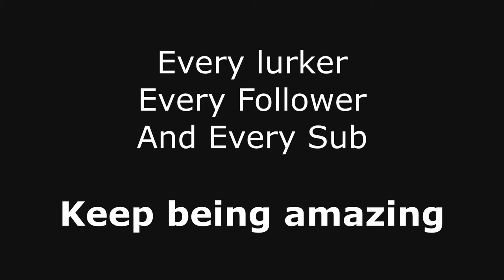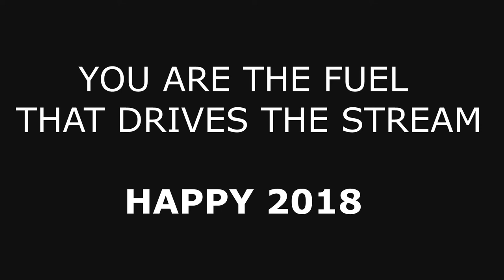To Beagle Point (timelapse)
Happy 2018 to all my Twitch Followers and YouTube Subs.